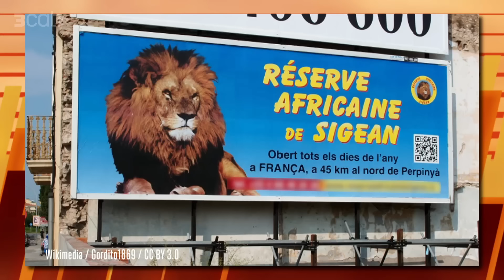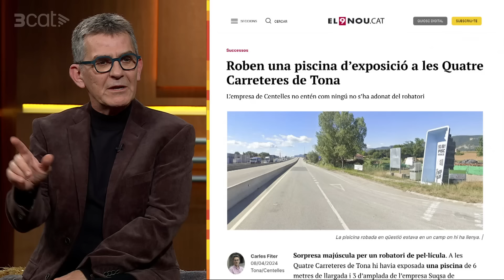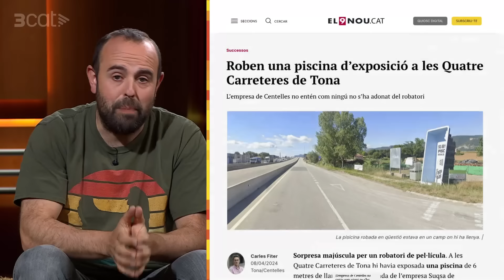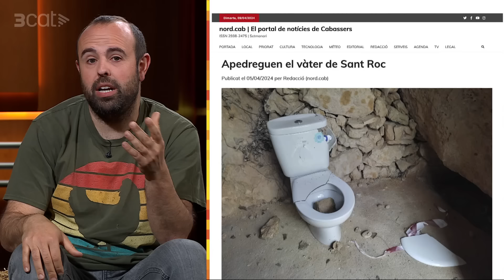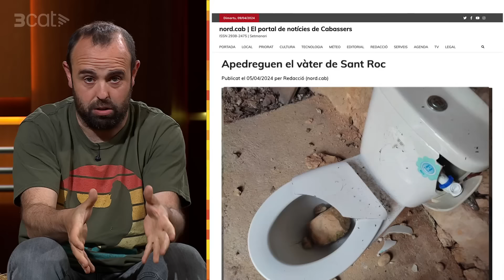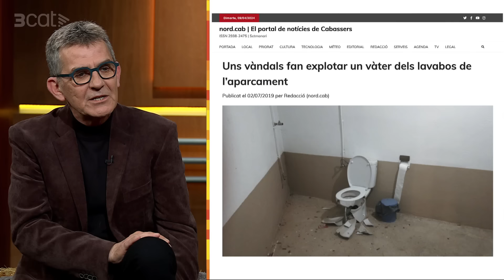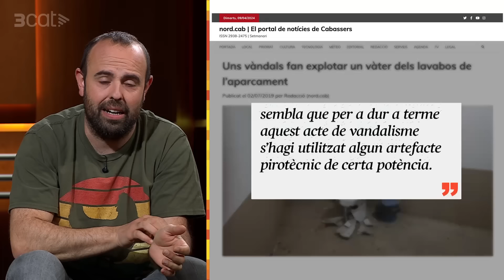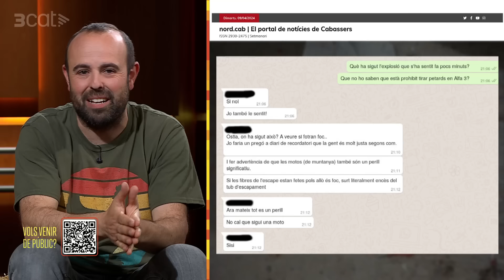Està passant - 09/04/2024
El primer dia en llibertat d'Iñaki Urdangarín amb Queco Novell i Natza Farré. En Magí, pendent de les obres del Camp Nou i en Peyu, patint per Cabacés.